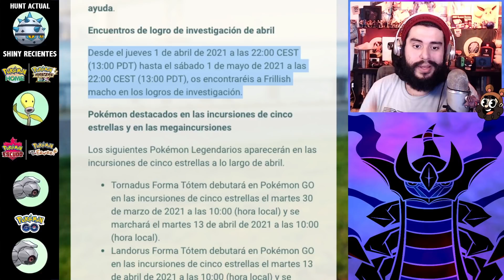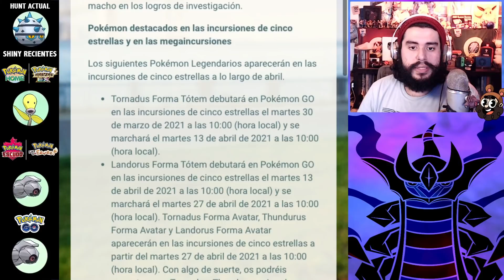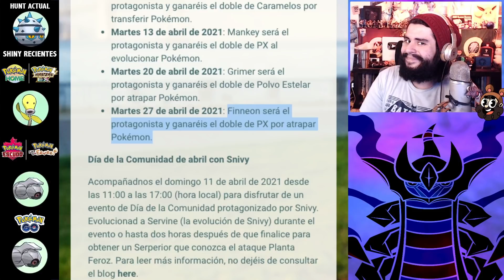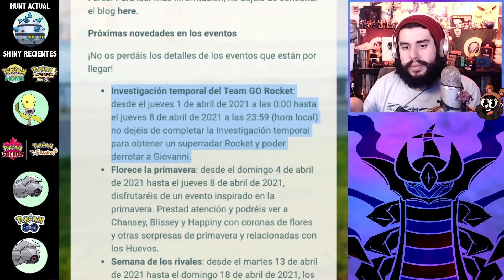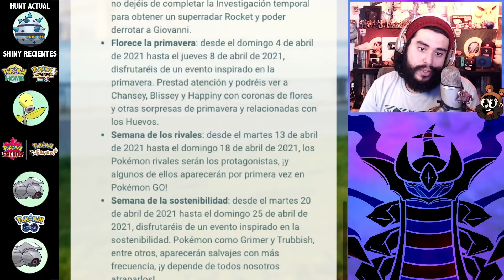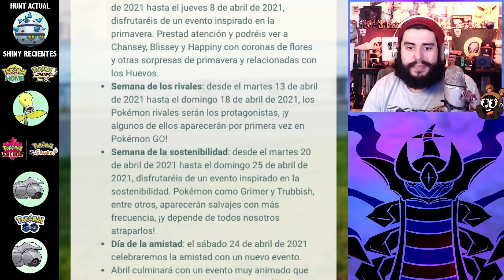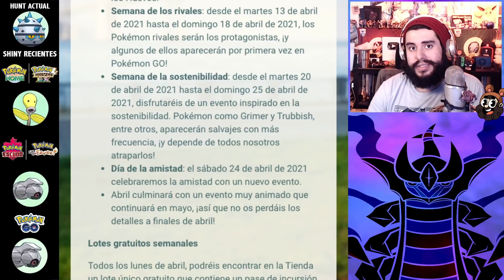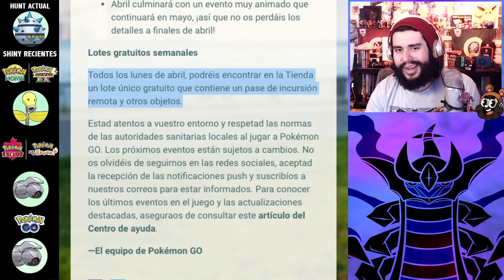VIENE UN MUY MISTERIOSO ABRIL LLENO DE EVENTOS NUEVOS!! | 2360 | POKEMON GO